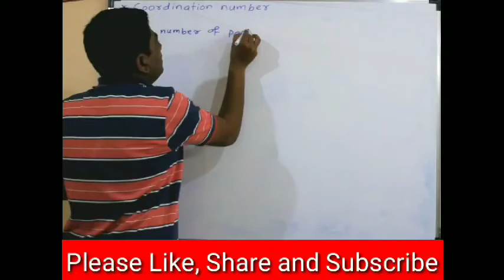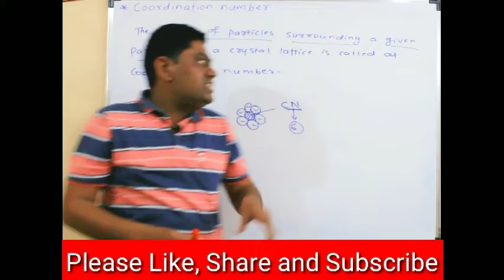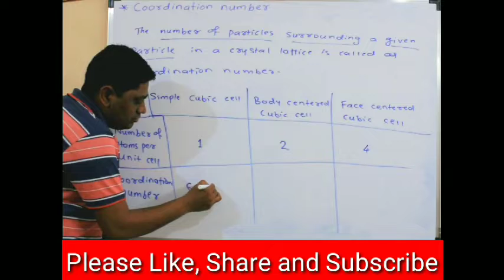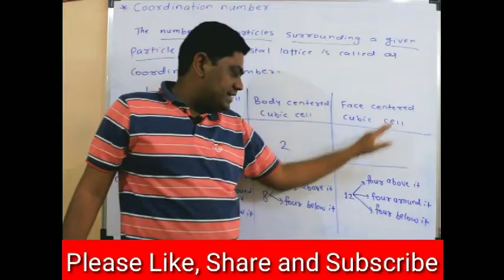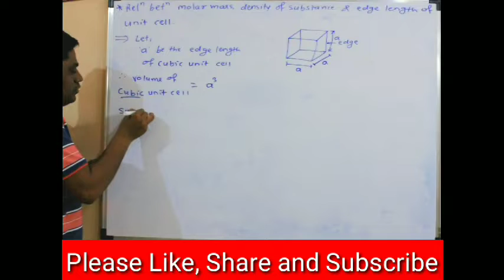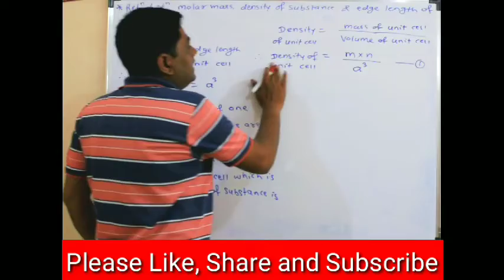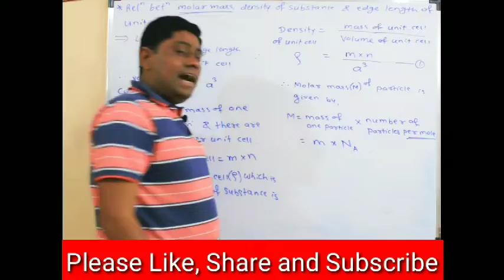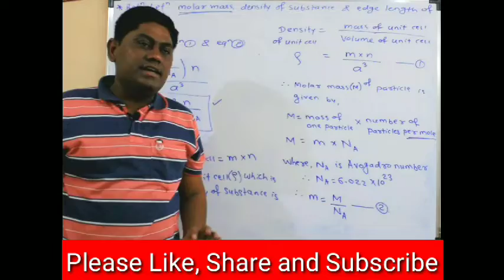L - 5 | Solid State | New Syllabus 2020-21 | Class: 12th| Maharashtra State Board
For Notes and Doubt Solving Join Telegram Channel
Free Chemistry Coaching